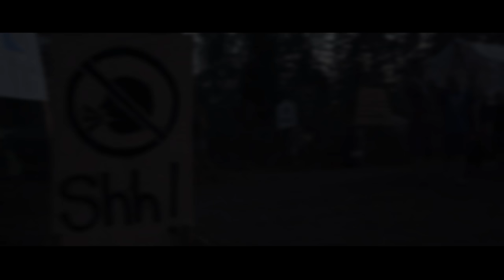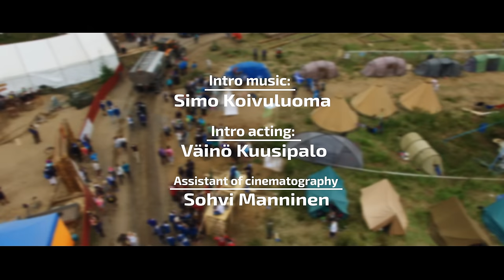Roihu 2016 - Official Aftermovie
In July of 2016 over 16 000 scouts and guides from all over the world gathered in Finland to witness the largest Finnjamboree ever held. The 8-day camp offered incredible experiences, unforgettable memories and new lifelong friends from other sides of the planet.

This is a movie recapping Roihu, you can live again the beautiful moments and we hope to see you again on the next Finnjamboree!

Directed, Edited & Mostly filmed by: Atte Grönroos
Additional cinematography: Osku Piirainen, Joosef Abokther
Aerial footage: Tuukka Lehtinen, Jesse Virkki
Hyperlapse: Mikke Palvanen, Jan Heikkilä
Produced by: Aapo Rainio
Animation: Jari Marvia
Intro acting: Väinö Kuusipalo
Assistant of cinematography: Sohvi Manninen

- Sick Individuals and Axwell ft. Taylr Renee - I AM (Gintah cinematic intro edit)

- Horizon by Steerner & Kavela ft. Matthew Steeper